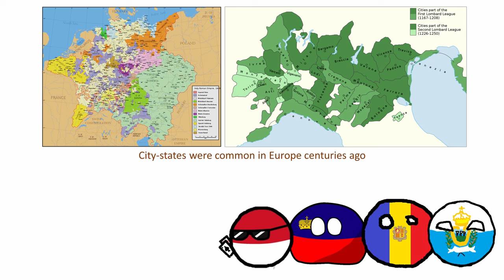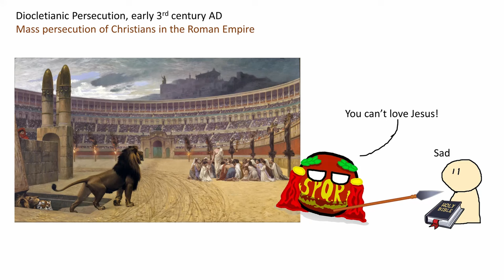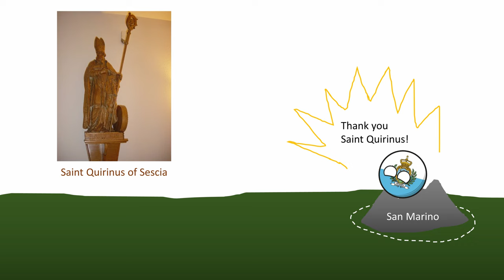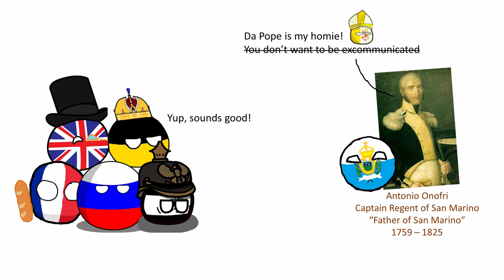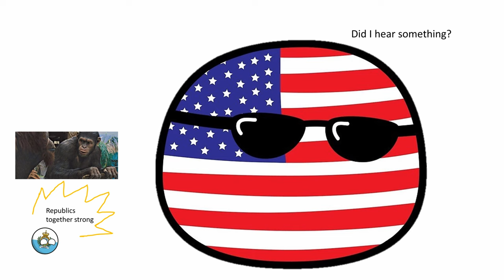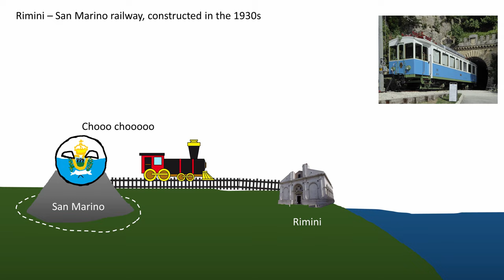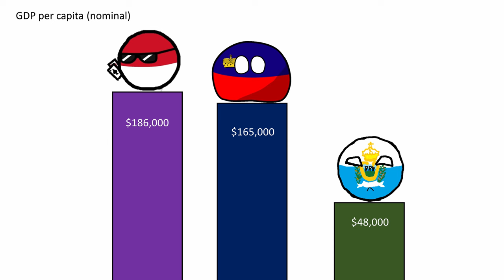Why San Marino is not a part of Italy?